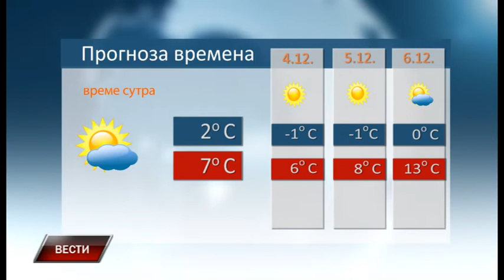Vesti 2 12 2019